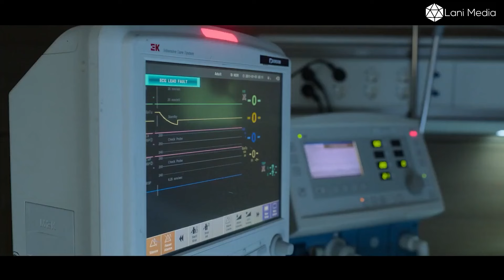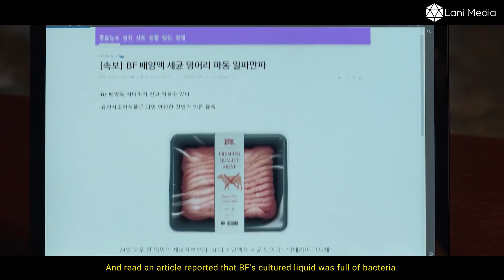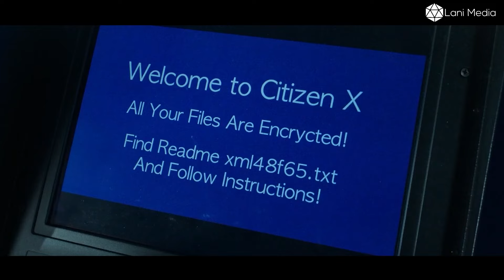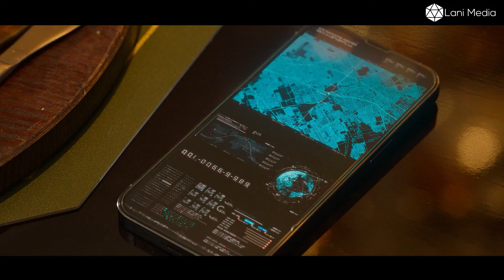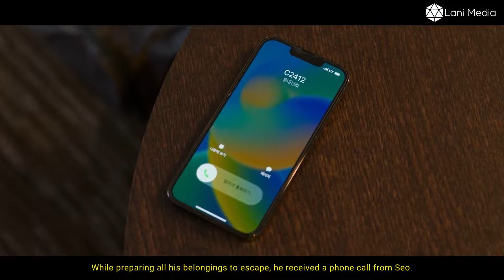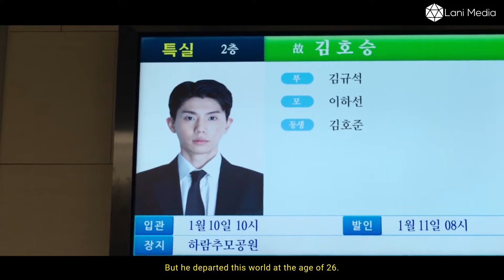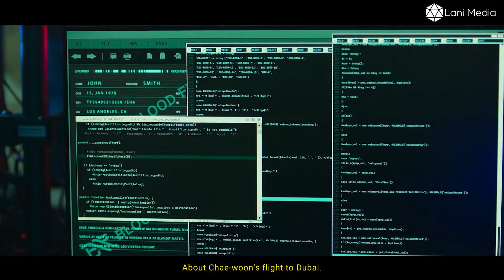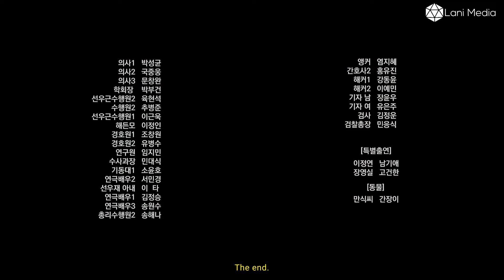The female CEO creates a society without animal meat and instead uses artificial meat